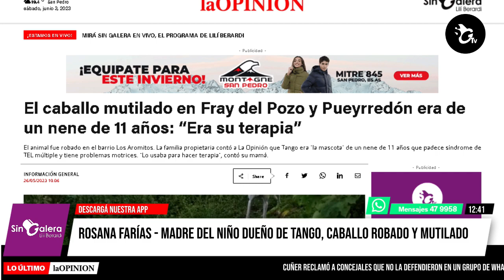"Amigos de La Opinión" y un regalo solidario: un caballo para Joaquín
El niño de 11 años sufrió el robo y mutilación de Tango, el caballo que usaba como mascota y que era parte de su terapia por su diagnóstico con trastorno específico del lenguaje. Al conocer la noticia, un grupo de vecinos solidarios se puso en marcha para consguirle un nuevo animal. Esta semana será entregado, con La Opinión como intermediario.